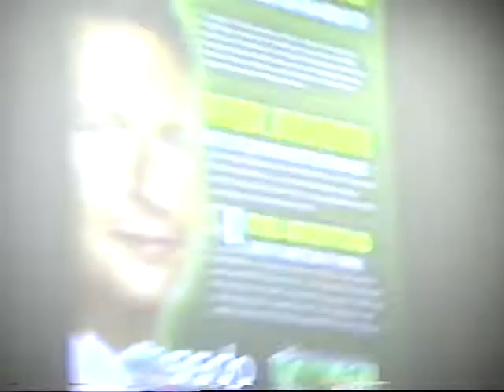GARY JOHNSON and PAUL ARMENTANO mssu september24th 2010